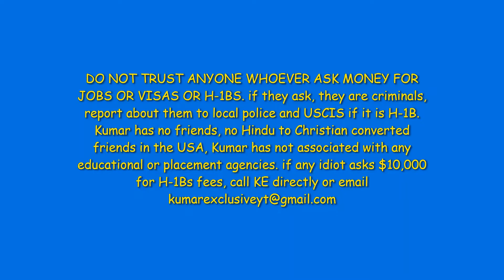F1 International Students Chinese vs Indians || Kumar Exclusive